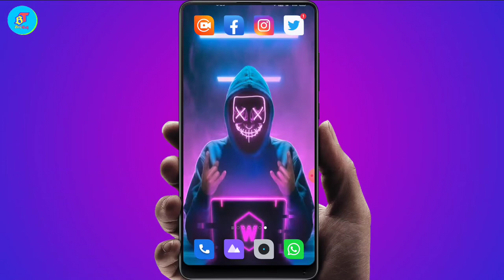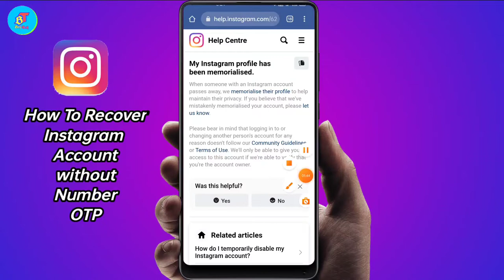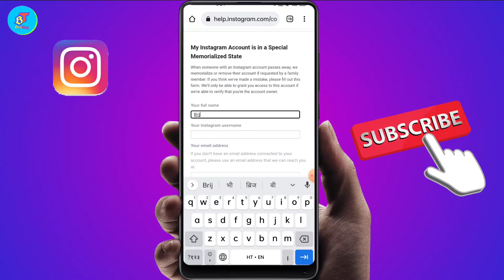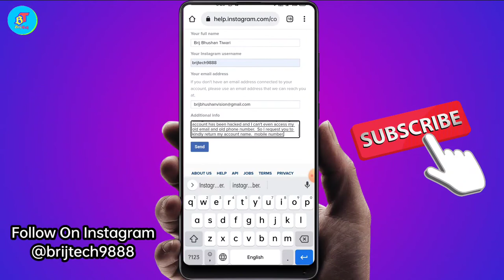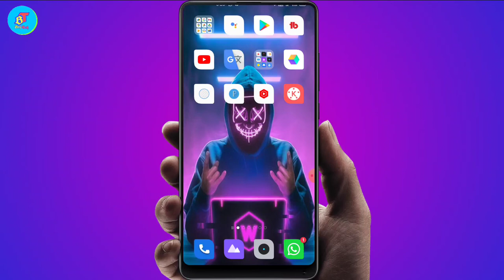How to Recover Instagram Account Without Email and Phone Number 2022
How to Recover Instagram Account Without Email and Phone Number 2022 // Insta Account Recover Karen
About Video
Hi friends, main aapko bataunga ki aapane Instagram account ko Recover kaise kar sakte hain Bina phone ke OTP aur Bina email ke

This Massage Write For Mail 👇
"Instagram Team
 I want to tell you.  I have lost both my phone number now my email.
I want to tell you  Please return my Instagram account."
New Email✔️
New Phone✔️
User Id✔️

Youtube Top Search
1) How to recover Instagram account
2) How to recover instagram account without email
3) How to recover Insta account without phone number
4) How to recover forget instagram password without email
5) Recover instagram
6) How to recover instagram password without email or phone number
7) How to recover instagram account 2022 without email and mobile number
8) Instagram password recovery video
9) How to reset instagram password without email and phone number
10) Recover instagram account easily
11) Password recovery without email and phone number